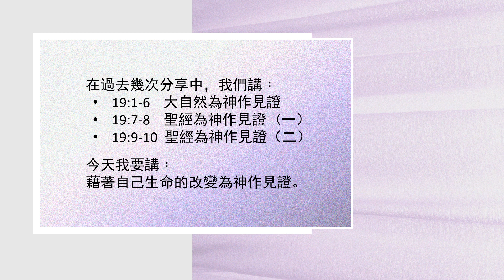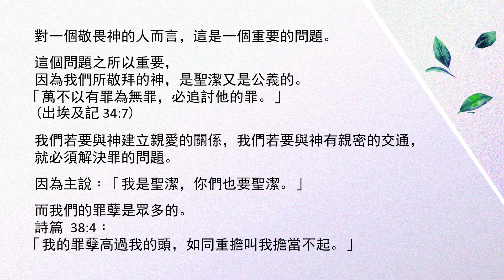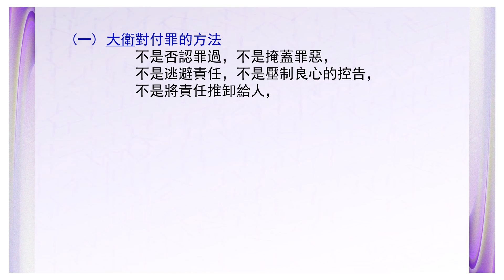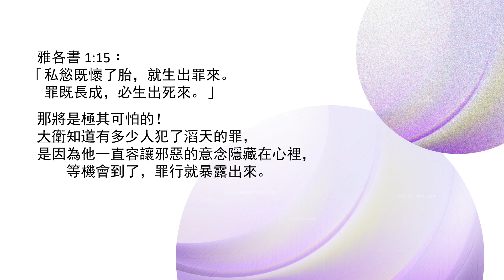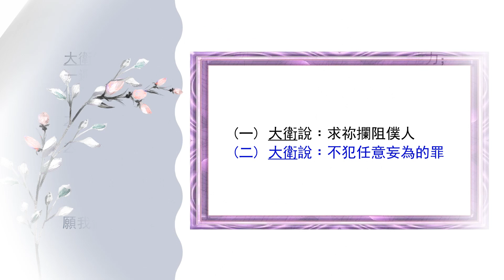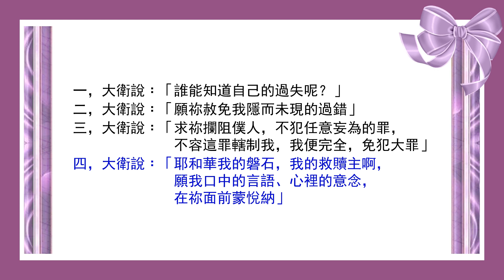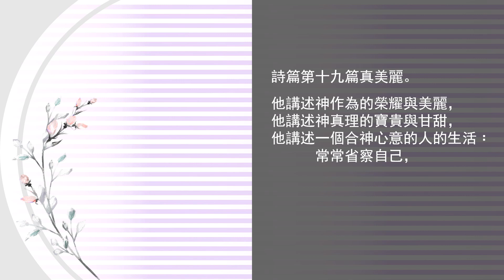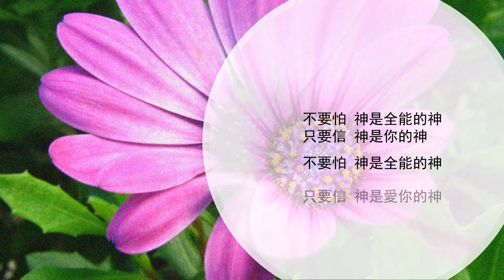【與你共勉】【詩篇 19:12-14】【大衛生命改變的見證】